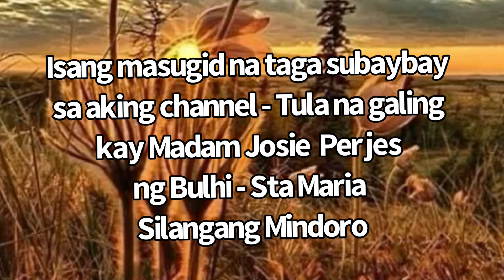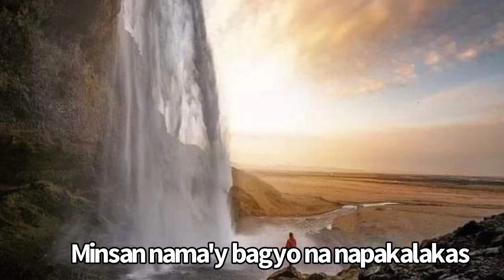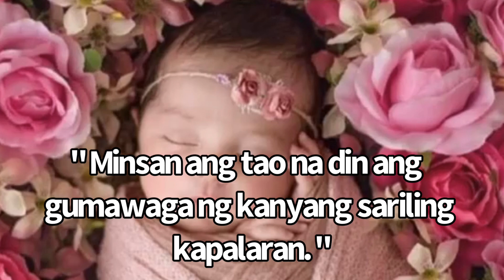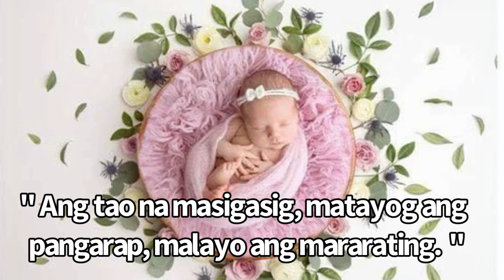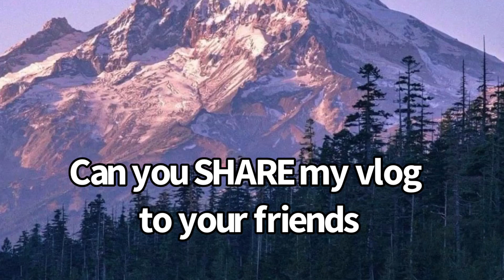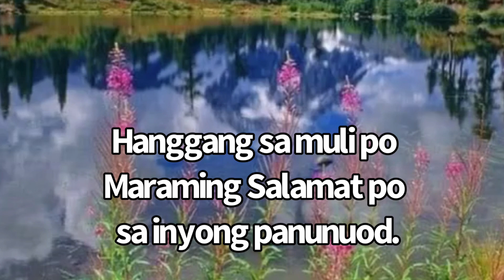POEM BY: MS. JOSEPHINE PERJES